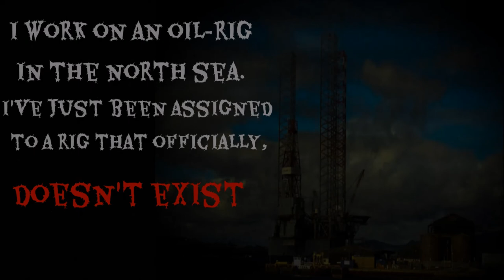I Work On An Oil-Rig in The North Sea | Part 1 - By Darkly_Gathers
•Be Sure To Support The Author!

•If you're interested in having your stories narrated, reach out to our Overseer!